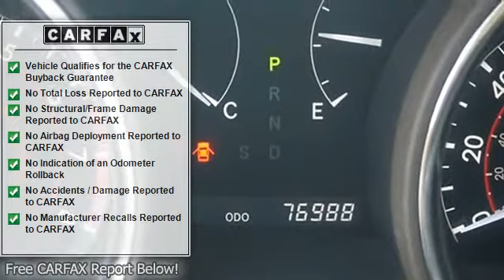2008 Toyota Highlander - CUABS Inc. - Winston-Salem, NC 27106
CUABS Inc.

For Sale: 2008 Toyota Highlander
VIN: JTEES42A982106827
Engine: 3.5L V6
Drivetrain:
Transmission: Automatic 5-Speed
Mileage: 76,975
Color: Blizzard Pearl (exterior) Sand Beige w/Leather Seats (interior)

Features:
COMING SOON.- COMING SOON.  This vehicle is not ready for sale as it may not be in yet or is still being detailed inspected and options listed. Please call and check status before coming in for a test drive. Once ready photos will published and at that time the vehicle will be ready for a test drive.  Prices are subject to change.